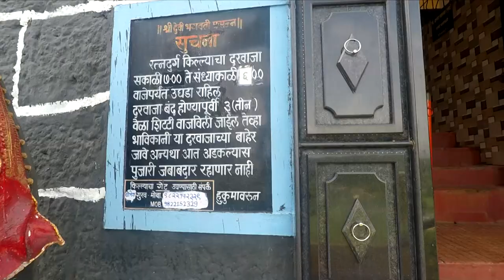Bhagvati Temple l Fort l l Ratnadurg Fort l Ratnagiri Tourism l Konkan Vlog 12 l Endless Trip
DescriptionRatnagiri Fort, also called Ratnadurg Fort or Bhagawati Fort, is a fort located 2 km from Ratnagiri, in Ratnagiri district, of Maharashtra. This fort is an important fort in Ratnagiri district. The fort is a main tourist attraction due to the Bhagawati Temple inside the fort.

Ratnadurga fort is divided in to three parts of Peth, the small fort, and the lighthouse. As the fort is surrounded by sea from three sides and the light house on the fourth side the scene looks very picturesque. The Ratnadurga fort is hardly at a height of 100 meters from its base, is very easy to climb and leads directly to the Goddess Bhagawati temple

Shoot with

GoPro Hero 5 Action Camera (Black)

Recommended GoPro Hero 7 Black Limited Edition (Dusk White)